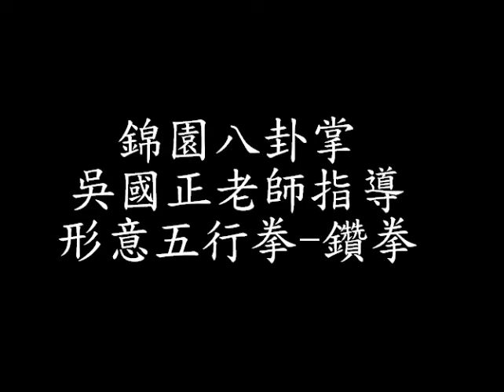形意拳-鑽拳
形意拳-五行拳-鑽拳-對應五行中的"水"
金生水~ 劈拳後接鑽拳-為相生循環